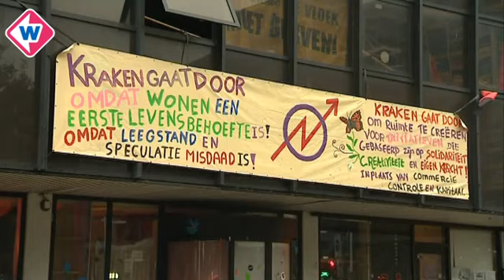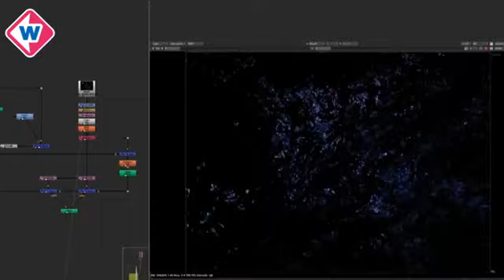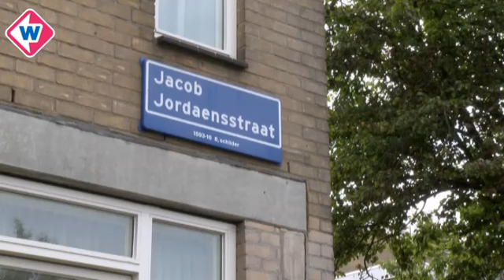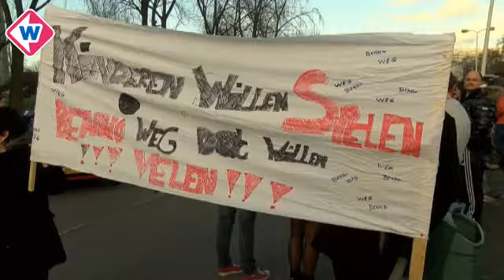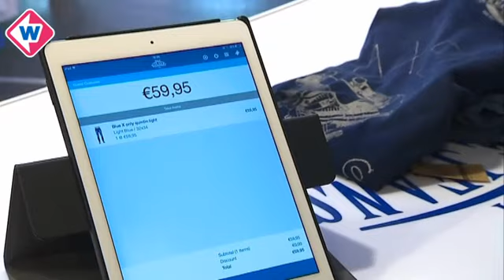TV West Nieuws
TV West Nieuws van dinsdag 18 augustus 2015, 17.30 uur:
-Vrouw komt om bij frontale botsing in Haastrecht
-Steunfonds voor gedupeerden kraanongeluk Alphen aan den Rijn
-Krakers Schuttersveld Leiden gaan toch vrijwillig weg
-Panorama Mesdag nu ook in een digitaal jasje
-KORT Twee aanhoudingen na dood man op Jacob Jordaensstraat in Den Haag
-KORT Pedoseksueel Benno L. krijgt schadevergoeding van NRC Handelsblad, zegt Argos
-Winkelen met hippe gadgets in Zoetermeer
-Kledingbank Westland barst uit z'n voegen
-Schapen gaan steeds vaker de stad in